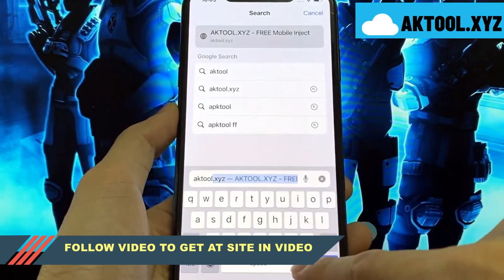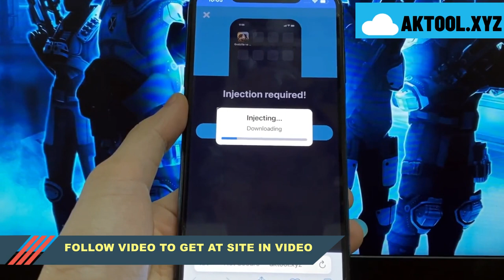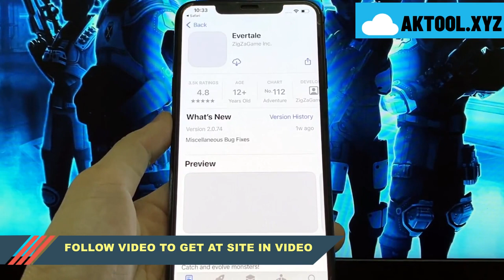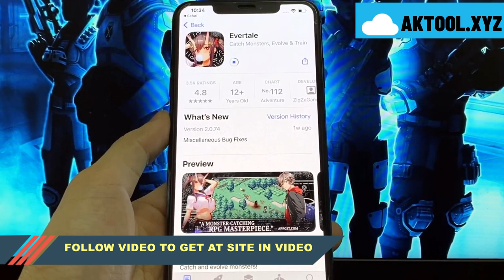Godzilla vs Kong Mod 😘 Tutorial How to get Free Unlimited Tickets on iOS & Android New 2023 !!!